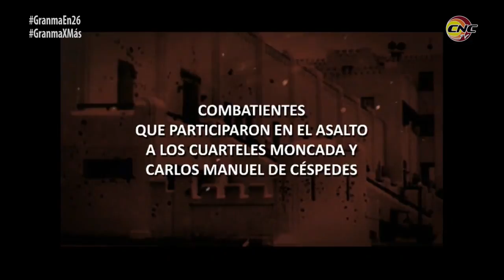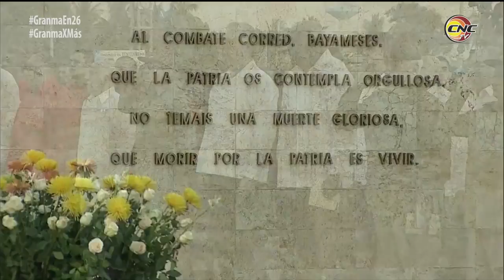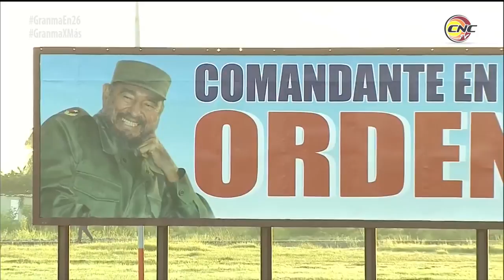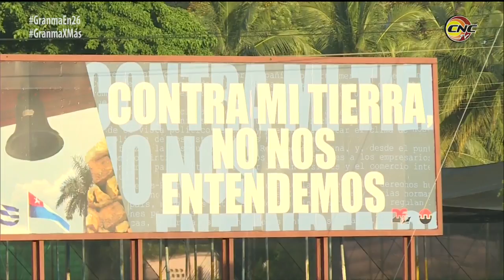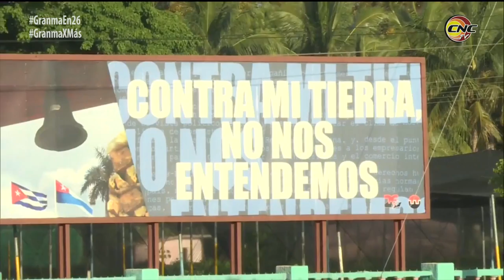Acto Nacional por el 66 Aniversario de los hechos del 26 de Julio de 1953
Este viernes, 26 de julio, Día de la Rebeldía Nacional, tiene lugar en la Plaza de la Patria Bayamo, provincia de Granma, el acto político-cultural por el aniversario 66 del asalto a los cuarteles Moncada y Carlos Manuel de Céspedes, encabezado por el Presidente Cubano Miguel Díaz-Canel Bermúdez, Presidente de los Consejos de Estado y de Ministros de la República de Cuba.